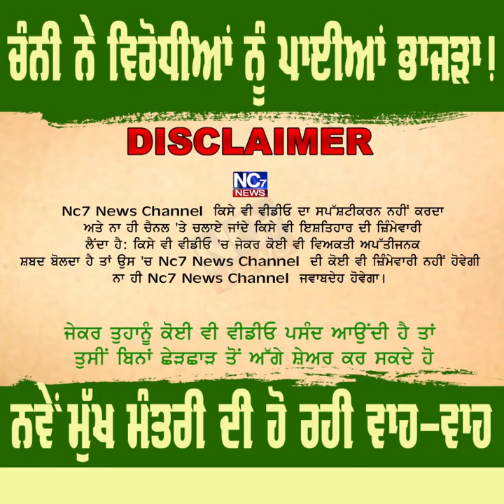ਨਵੇਂ ਬਣੇ ਮੁੱਖ ਮੰਤਰੀ ਚੰਨੀ ਨੇ ਪਾਈਆਂ ਵਿਰੋਧੀਆਂ ਨੂੰ ਭਾਜੜਾਂ || Nc7 News